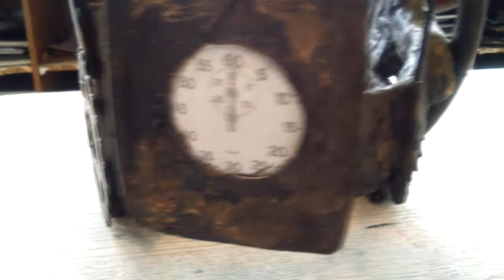My model of the reverse bear trap from 'SAW'!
Made with:
- Cardboard
- Paper mache + Tissues
- Tape
- Nails
- Wires
- Clay
- Cogs
- A tube